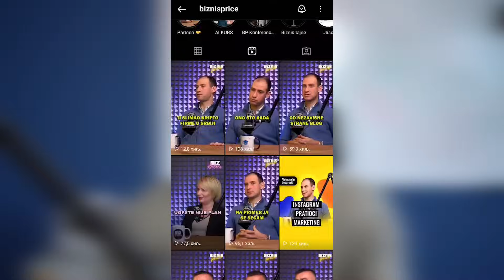5000€ na sat - Aktivnosti koje prave veliku razliku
Koje su to navike koje razlkuju bogate od siromašnih?

💸 Najveća biznis konferencija u regionu 3. i 4. aprila u Novom Sadu